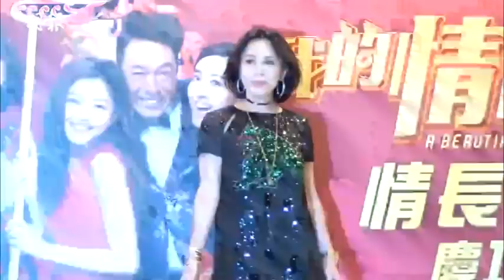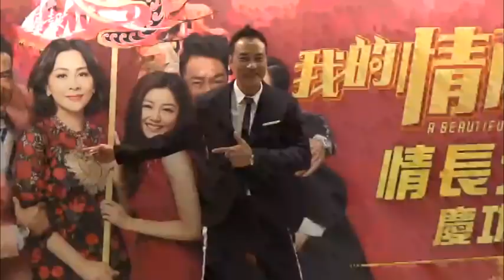【新戲報捷】任達華希望開拍續集 劉嘉玲唔想等到80歲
劉嘉玲、任達華、唐詩詠及胡渭康等，昨晚出席賀歲片《我的情敵女婿》慶功宴，該片票房已超過1500萬，成績理想，嘉玲及華哥希望開拍續集，由華哥擔任製片帶領嘉玲環遊世界拍攝，嘉玲笑指望不要等太久，不用再等25年再跟華哥合作，因為再等廿年已年屆80，希望明年能成事。

提到電影口碑好、獲讚比梁朝偉主演《捉妖記2》更好笑，嘉玲說：「我經常行山都有很多不認識我的人，說看了這套劇很開心，這套是香港電影有香港情懷，我覺得香港人是喜歡看這套戲的，他那套就內地感覺多人些，比較適合小朋友。」但偉仔曾說自己拍笑拍好笑過妳？她即笑道：「依家證明唔係啦！各地觀眾看法不同，他是呃啲小朋友。」

華哥表示拍此片最開心是適合女兒看，從影以來終有機會首次和女兒一起看首映，連早前一家人到澳洲旅行女兒都不停和他傾劇情，他說：「這是最開心的，拍這麼多重口味的電影，這套戲真的能和女兒合家歡。」